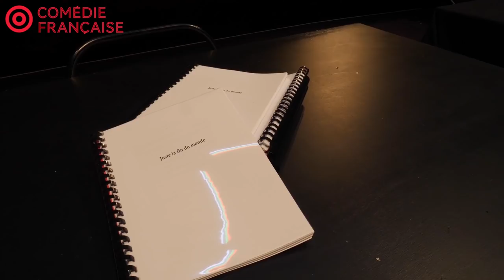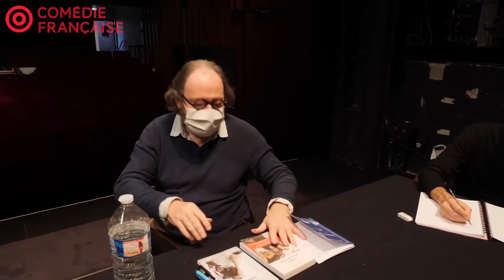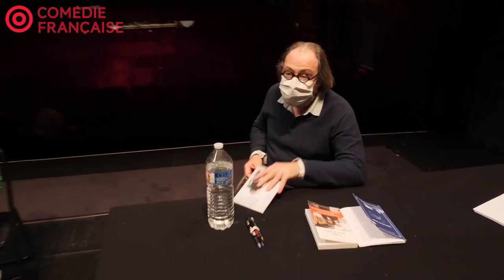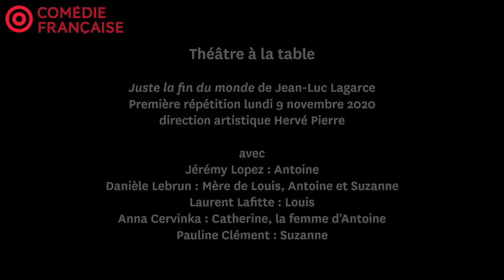Éric Ruf, Loïc Corbery et Pauline Clément — Quelle Comédie ! épisode 7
9 novembre : avec Éric Ruf, Loïc Corbery et Pauline Clément. Suivez notre rendez-vous hebdomadaire « Quelle Comédie ! », diffusé en direct tous les lundis à 19h. Épisode présenté par Béline Dolat.